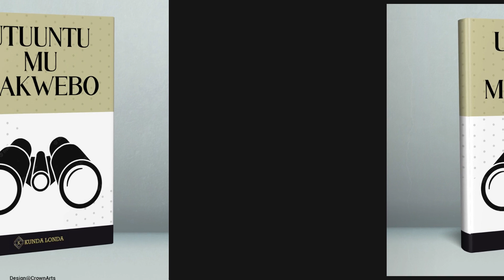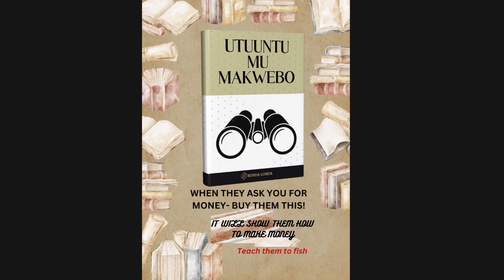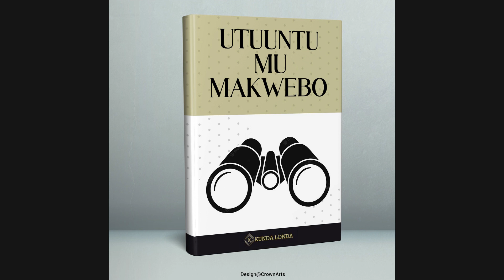Swampy Publishers - Utuuntu Mu Makwebo (Song)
Utuuntu  Mu Makwebo song is promoting a community outreach radio program that teaches basic entrepreneurship skills in Cibemba language.